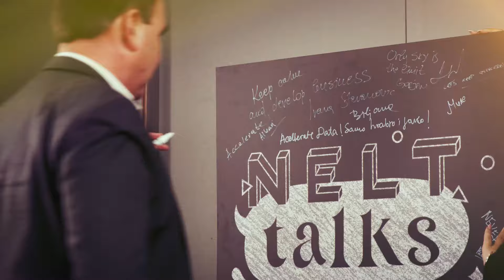Nelt Talks | Epizoda 10 | Gost: Saško Blaževski, Nelt Severna Makedonija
Saško Blaževski, izvršni direktor za tržište Severne Makedonije, gost je Divne Maletić u desetoj epizodi emisije „Nelt Talks“.🎙

Kamera: Darko Elek, Petar Jovanov
Snimatelj zvuka: Darko Elek
Rasveta: Zlatko Dimovski
Direktor fotografije: Gjorgji Dzambazov
Fotografija: Aleksandar Ristovski
Montaža: Srđan Vasiljević
Uvodna špica: Full house Ogilvy
Tehnička podrška: BDM agency
Izvršni producent: Marko Milanković

Zabranjeno je svako kopiranje i preuzimanje u delovima ili celosti. Nelt Grupa je vlasnik materijala i zadržava sva prava na objavljeni sadržaj.